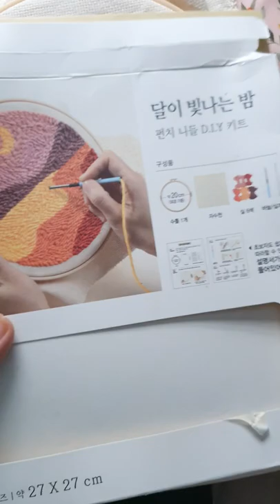다이소 펀치니들 키트 완성 했습니다 드디어..! (무편집이라 답답하고 느린 분들은 빨리감기 추천 / 말도 빨리 들려서 이상하면 그냥 보시기 지루하면 소리 끄고 2배속 추천!)